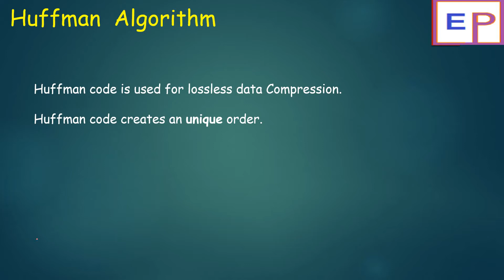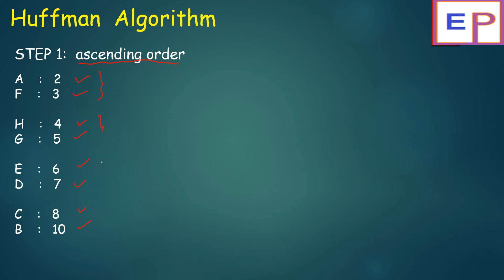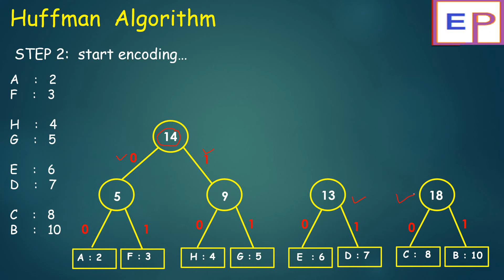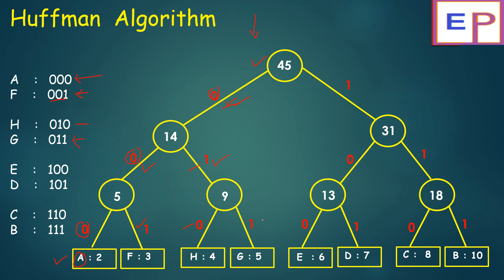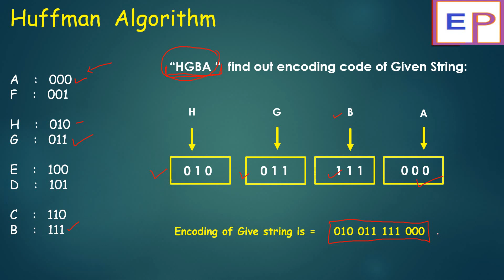Huffman coding / Huffman Algorithm/ Huffman coding using greedy method | B.E | B.Tech | M.E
Describe in this video ,how to encoding the given string  using Huffman Algorithm with an Example.